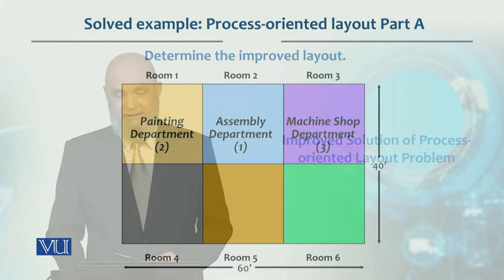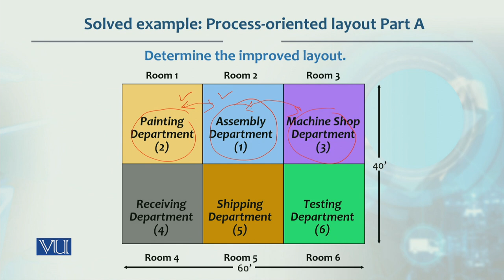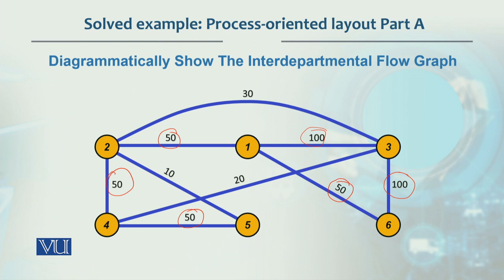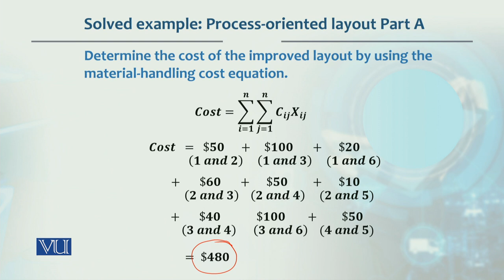Process oriented Layout | Production / Operations management | MGT713_Topic069